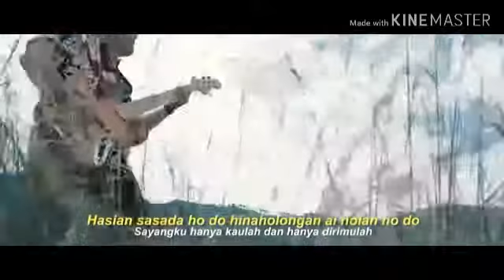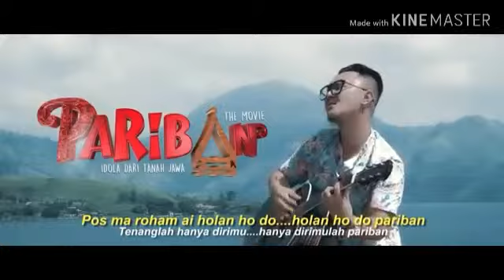PARIBAN - Siantar Rap Fundation 2